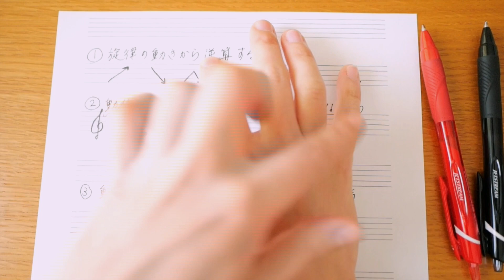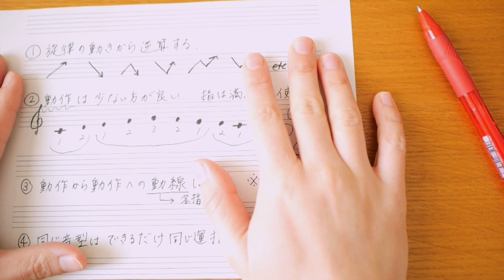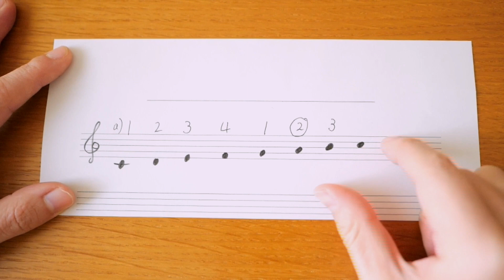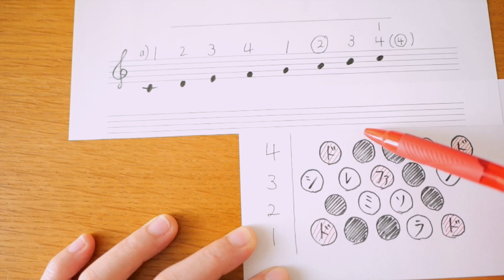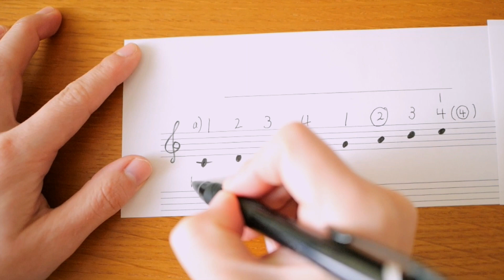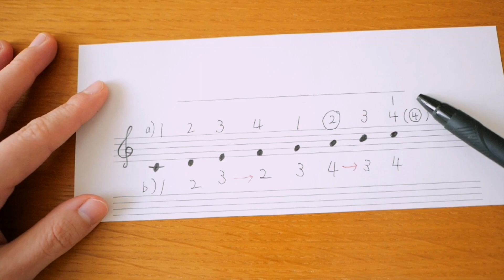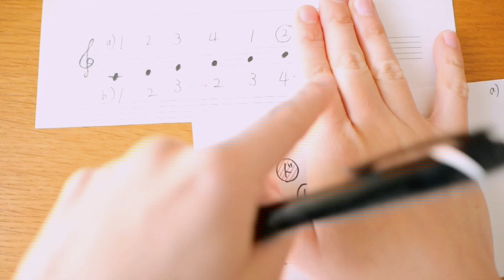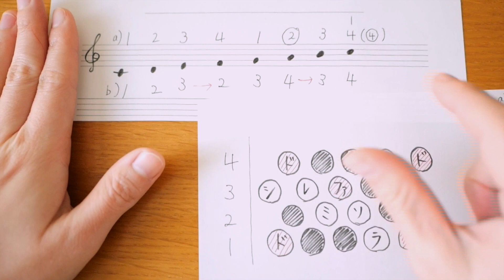「ボタン式アコーディオンの運指を考える」前編〜松原智美のアコーディオンレッスン〜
松原智美のアコーディオンレッスンvol.9
「ボタン式アコーディオンの運指を考える」前編

【目次】
01:19 私が運指を考えるときに気をつけていること
10:46 具体例　ハ長調のスケール

Blog「じゃばらの道」に詳細記事も書いています。

対面&オンラインレッスン開講しています。